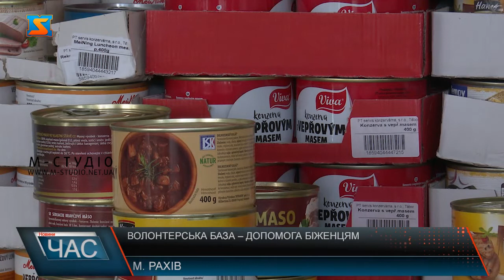Волонтерська база – допомога біженцям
Волонтери зі всього Закарпаття активно допомагають біженцям та військовим. Не виключенням стало і місто Рахів, куди з початку війни в Україні прибуло вже понад 200 осіб. Тут надають медичну, психологічну та фізичну допомогу. У волонтерському пункті побували і мої колеги. Місто Рахів наразі стало другим домом для 205 внутрішньо переміщених осіб. Тут створили  волонтерський штаб, аби допомагати біженцям та військовим. Заручилися підтримкою як місцевої влади, небайдужих рахівчан так і закордонних партнерів. Після приїзду до населеного пункту біженців зустрічають, після чого реєструють та підбирають житло. Також тут надають одяг, речі першої необхідності та їжу. А найголовніше психологічну та фізичну допомогу. Відповідальний за роботу штабу пан Олександр розповідає, що вражений наскільки події в країні згортували та об’єднали людей з різних куточків України. В приміщеннях школи, де знаходиться волонтерський цент можна побачити їжу, консервацію, засоби гігієни, дитяче харчування, іграшки та навіть харчі для тваринок. Тут дбають абсолютно про всіх, хто цього потребує. Крім переселенців, розповідає пан Олександр, допомогу відправляють як військовим так  гуманітарним вантажем у сусідні області. Тож у цей скрутний час дбаймо одне про одного, адже наша сила саме у єдності.